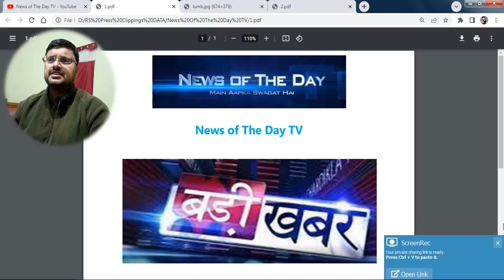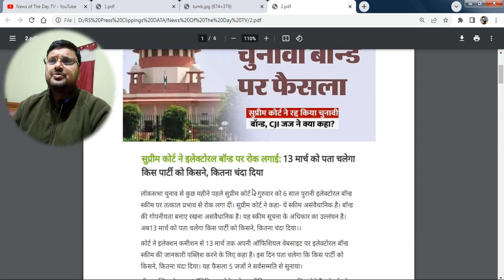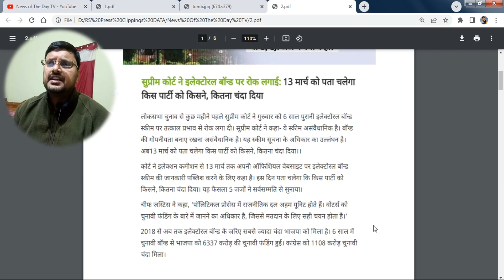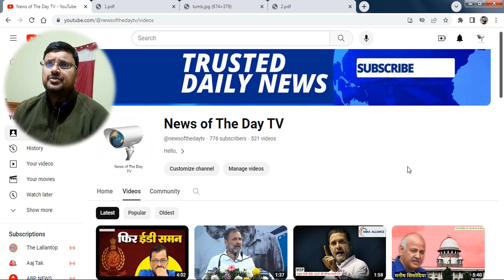Electoral Bonds Fund Scheme | Supreme Court Update DY Chandrachud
सुप्रीम कोर्ट ने इलेक्टोरल बॉन्ड पर रोक लगाई:13 मार्च को पता चलेगा किस पार्टी को किसने, कितना चंदा दिया